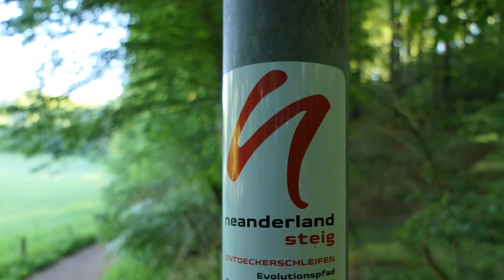30.06.2018 Save the Date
Wer gerne einmal mit mir Wandern möchte kann mich am 30.06.18 auf diese schöne Tour durch`s Herz des neanderland s begleiten. Wir streifen zunächst durch das Tal der Düssel und das Eiszeitliche Wildgehege Richtung Neandertal Musem. Entlang des Mettmanner Baches geht es weiter bis wir uns Richtung Dorf Gruiten halten. Nach einem kurzen Abstecher durch den alten Dorfkern folgen wir dem Neanderlandsteig wieder durch das Tal der Düssel zurück Richtung Hochdahl und ca. 1,5 km vor dem Ende der Tour kehren wir in das Gasthaus zum kühlen Grunde ein

Mein Schirm
Meine Hauptkamera
Meine Zweitkamera
Mein Stativ
Meine Schnittsoftware
Rode Videomicro
Schuhe Hanwag
Schuhe Lowa
Schuhe Haix